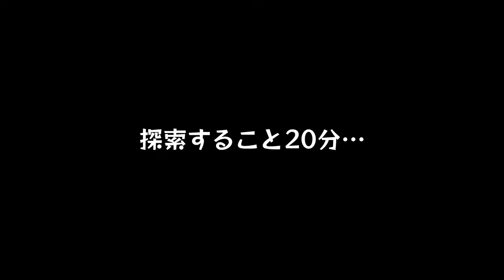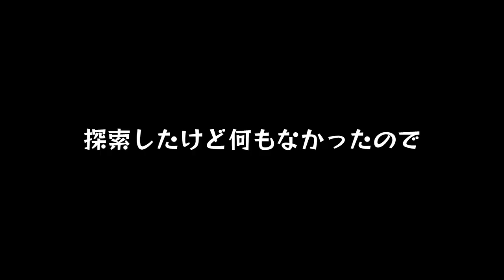#10【ゼル伝】水中戦でシリーズ屈指の厄介ボスにチャレンジ。「ゼルダの伝説 トワイライトプリンセスHD」【える(ELZA LET)】